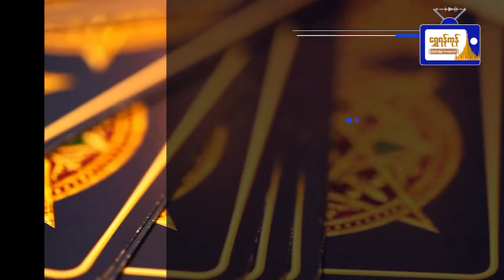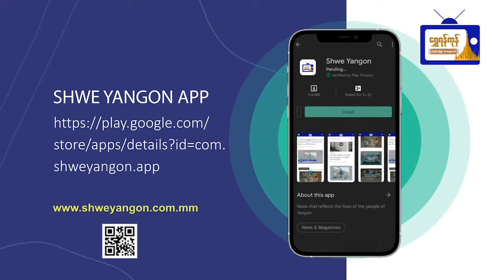၂၉.၅.၂၀၂၂ မှ ၄.၆.၂၀၂၂ ထိ တနင်္လာသားသမီးများအတွက် တစ်ပတ်တာ ဟောစာတမ်း